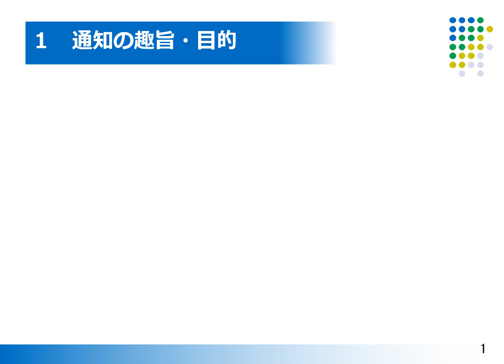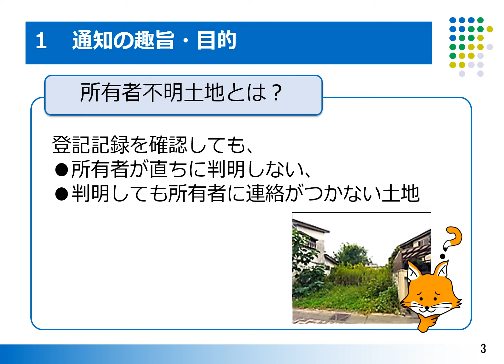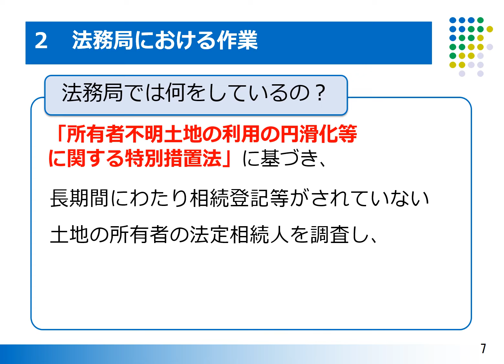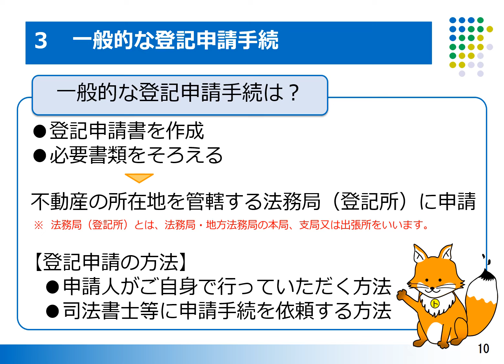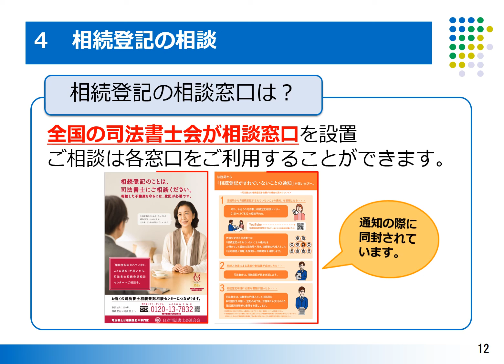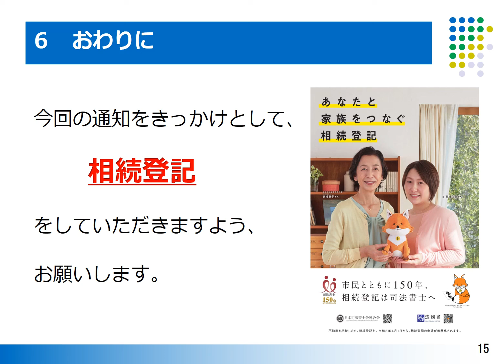長期間相続登記等がされていないことの通知について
法務局では、長期間相続登記がされていない土地について、相続人となる人が誰かを法務局の登記官が調査した上で、登記記録にその旨を記録し、相続関係を一覧化した図である「法定相続人情報」を備え付けることで、公共事業の円滑な遂行に役立てるとともに、直接相続人に通知をして、相続登記を促す事業を行っています。
　この動画では、通知の趣旨・目的や通知を受け取った後の相続登記の申請手続を紹介していますので、是非ご覧ください。